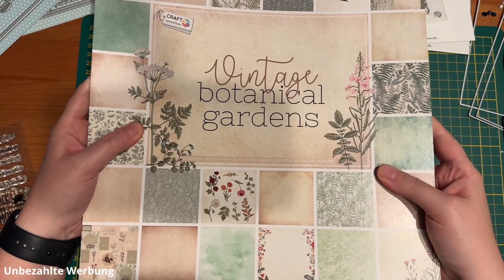Anne's Stempel Design - Waldlehrpfad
Ich hätte nicht gedacht, dass ich so dran bleibe und jede Woche eine Seite schaffe.

Viel Spaß und Dankeschön :-)